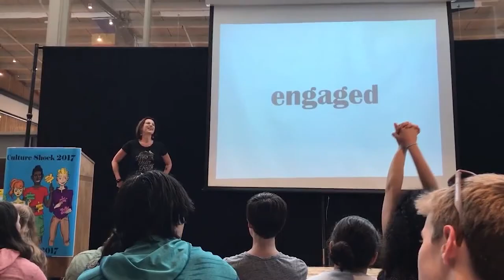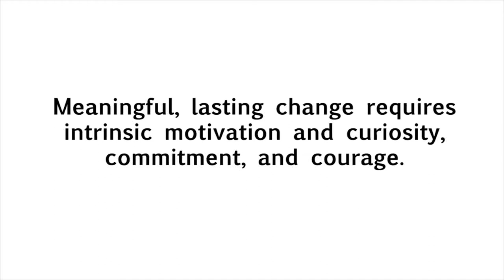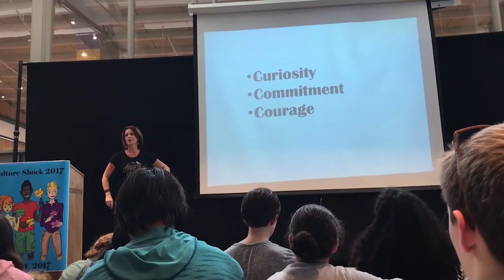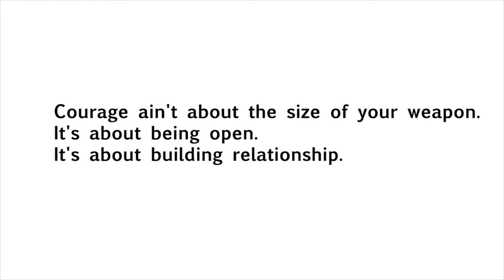What does it mean to be engaged?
Lori Eberly, aka That Fkry Lady, closes out Culture Shock 2017 at OES. The founder of Radius ECD challenges students to be a part of something bigger than them. Shout out to Dori King for the footage.